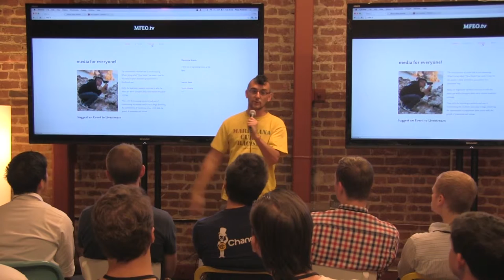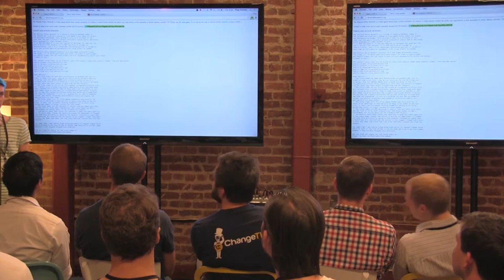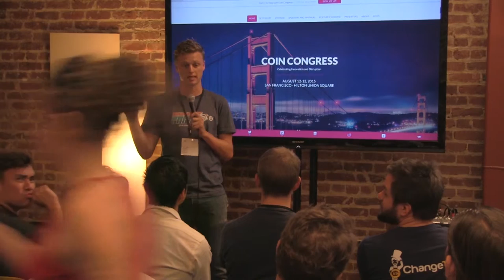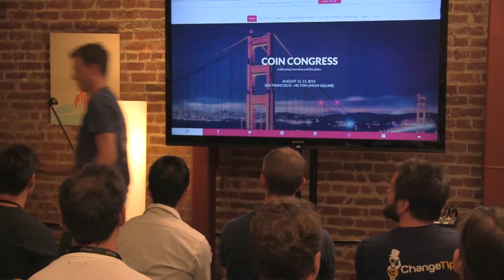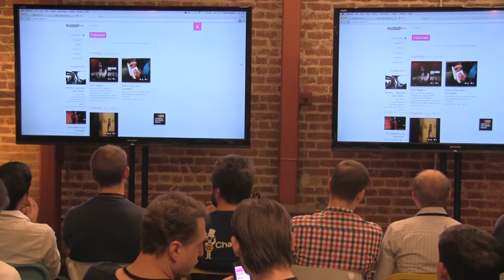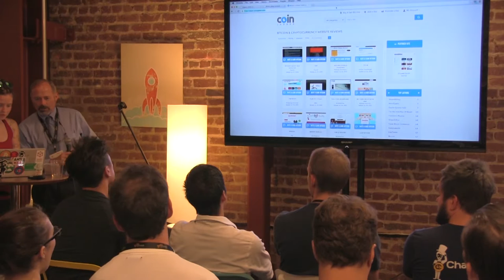Lightning Talks - July 28, 2015 @ SF Bitcoin Meetup